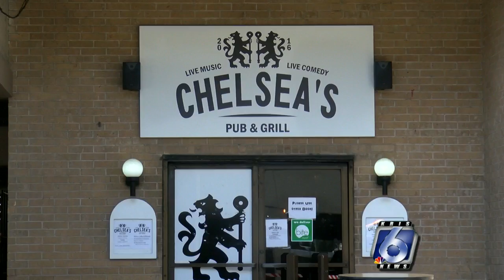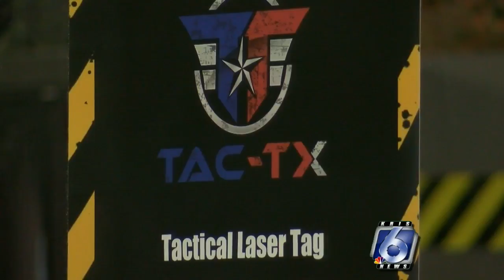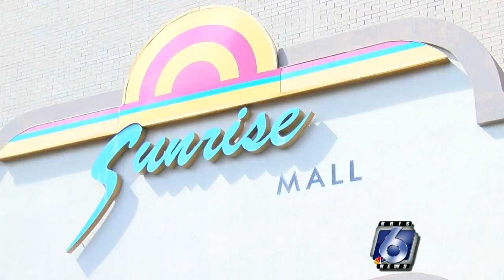Sunrise Mall future: 'There is hope'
The owners of Chelsea's has been disappointed that Sunrise Mall has not been revitalized. But feel it's best for their customers to carry on in a different location.